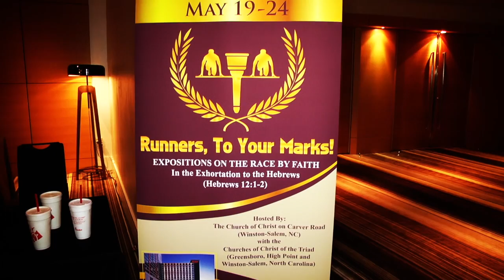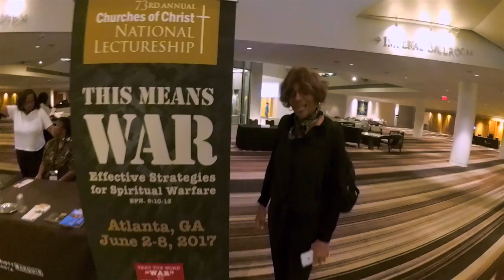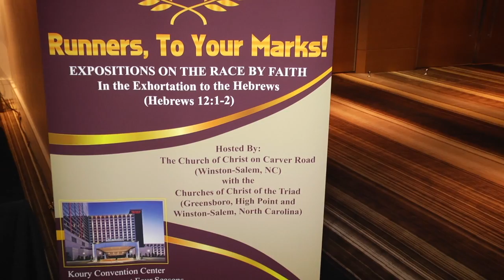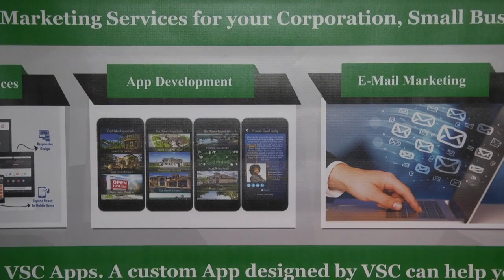Vanguard Solutions Consultings/The Church TV Network/National Church of Christ Lectureship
The Church TV Network, Bryant Malone talks to Vanguard Solutions Consultings, Roxie Hall about Churches of Christ marketing at the 2017 National Churches of Christ Lectureship.